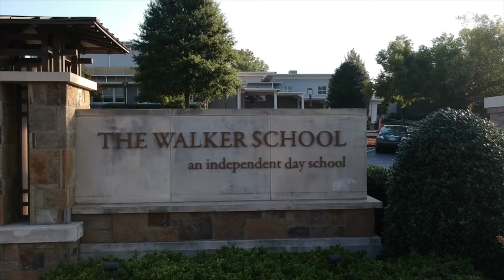Join The Walker School for Homecoming 2019!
We hope to see all of our alumni, current faculty, staff, families and prospective families at Homecoming on Friday, Nov. 1. All are invited to Homecoming Holla, a family festival from 3:30-6:30 p.m. followed by our Homecoming game featuring Walker vs. Mt. Pisgah.